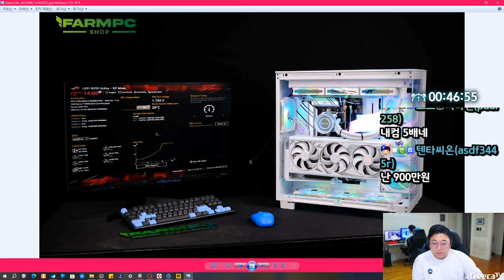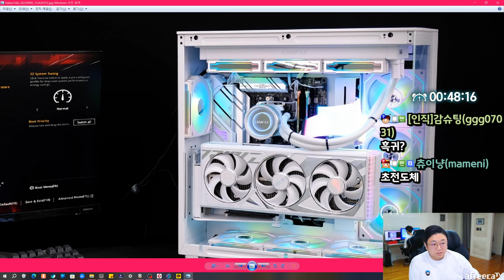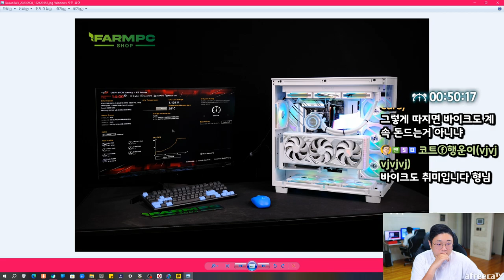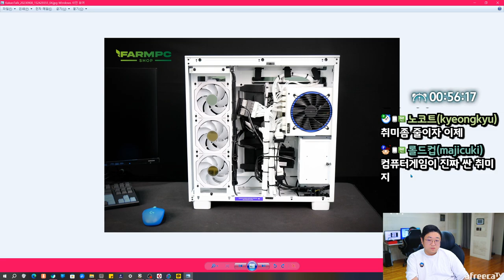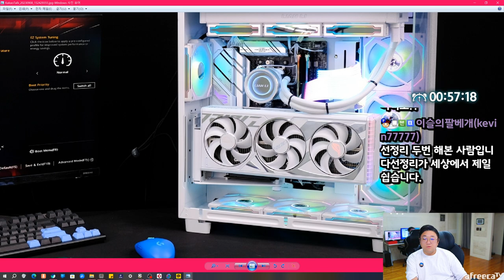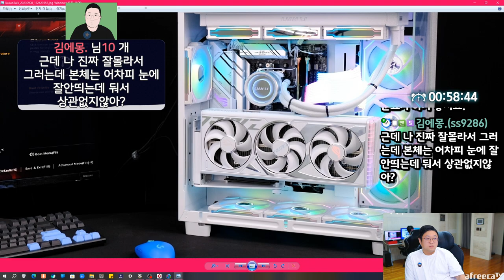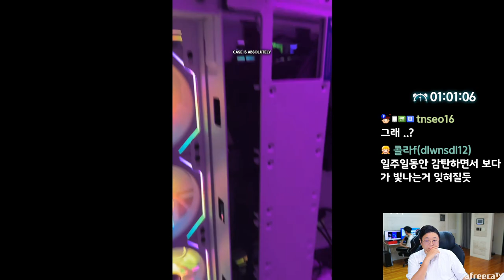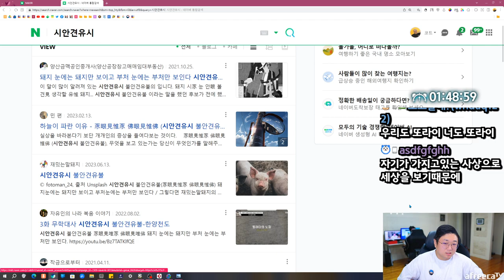게임용 최고사양 컴퓨터 맞췃습니다 (23.09.08-2)